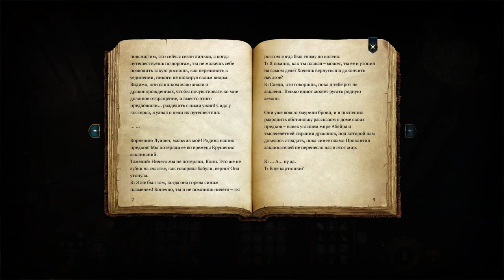Baldurs Gate 3 |Вслепую Без загрузок | [27] Тюнинг адского движка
Условия - никаких сохранений кроме как при выходе из игры. Допускаются загрузки при багах. Сложность - Нормальная.Кармические кубы - Отключены.

06:10 Разведка болотного островка
23:45 Подозрительная корова
25:16 Калибровка адского движка
33:10 Хальсин ставит Кагу на место
42:28 Друидский склад
53:00 Выносим гоблинскую таможню (чисто ради экспы)